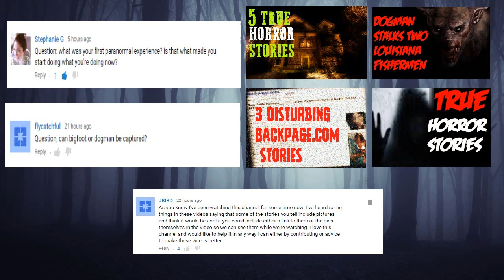DARK WATERS Q&A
Dark Waters Q & A is a element of the channel that allows you the listeners to ask you questions and get answers.  Also this video includes more details about four videos posted to the channel.

3 Back page Stories, 5 True Horror Stories, Dogman Story, and True Horror Story. I offer insight into the people who submitted these stories and the changes that they have made in their life since the events have happen.

OTHER TRUE HORROR STORIES

Story Submission

Here you can find other videos, mp 3, and other supporting documentation about the stories.

Music ­­

Sound Effects

NJ_Capro
Evil Laughing Sound

amsempl
Four Hammer Hits

Fyodore
whispers and screams

MAJ061785
Barn Door creek

kwahmah_02
house alarm

232748__franciscoguerrero__monos-aullado­res-howler-monkeys.wav